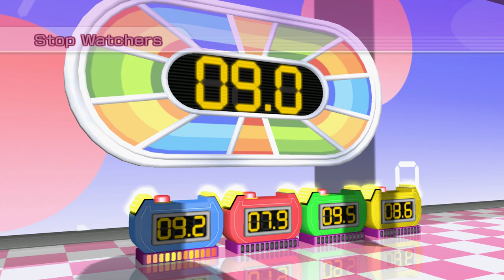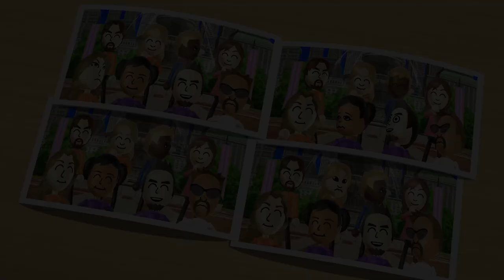Wii Party - Globe Trot (3 players, Maurits vs Rik vs Thessy vs Pablo, Master Difficulty)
We play Globe Trot on Wii Party on Nintendo Wii. We play with 3 players and 1 computer player on Master Difficulty.

Played with Maurits, Rik and Thessy.
P4 is a Master Difficulty computer player.